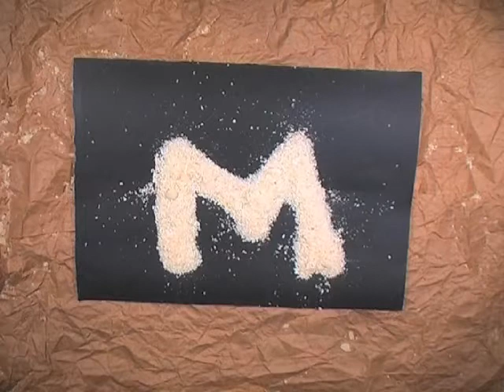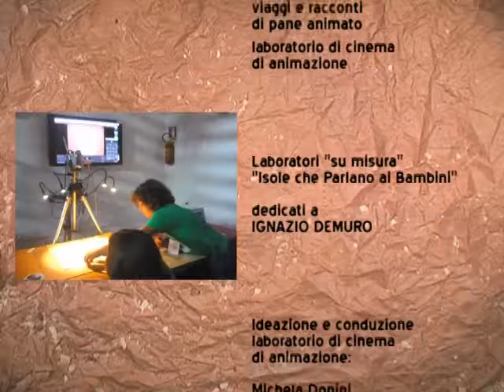FATTI DI PANE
"Fatti di Pane" è il film realizzato da Associazione OTTOmani con i bambini del laboratorio di cinema di animazione del Festival "Isole che Parlano 2012" immaginando gli incontri di un bizzarro viaggio nell'universo dei mille tipi di pane.
I bambini, coordinati dagli operatori di Associazione OTTOmani Michela Donini e Roberto Paganelli hanno esplorato i diversi tipi di pane, hanno inventato figure e movimenti, animato la materia sotto le telecamere azionando i computer ed hanno pensato e registrato i suoni del film.